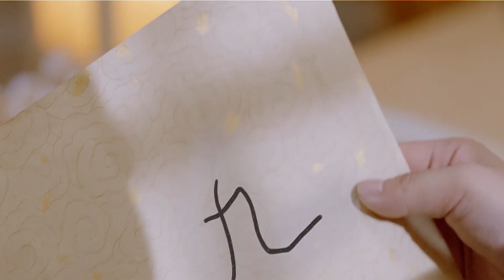《枕上書番外》特別版之帝君追妻囧記 第219集（迪丽热巴、高伟光领衔主演）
《枕上書番外》特別版之帝君追妻囧記 第219集（迪丽热巴、高伟光领衔主演）鳳九是帝君的緣，亦是他的劫！于鳳九而言，又何嘗不是呢！有一種愛，情深似海是鳳九，有一種愛，刻骨銘心是帝君！鳳九：帝君，這一次讓我來護著我們這段緣，可好？